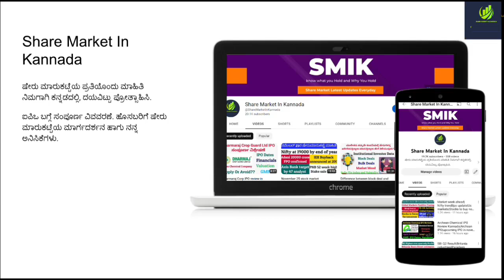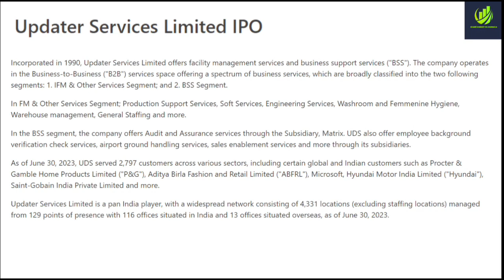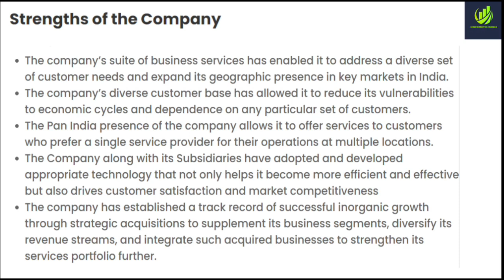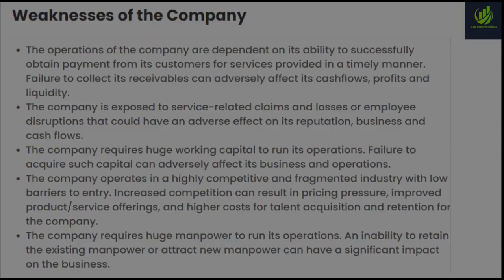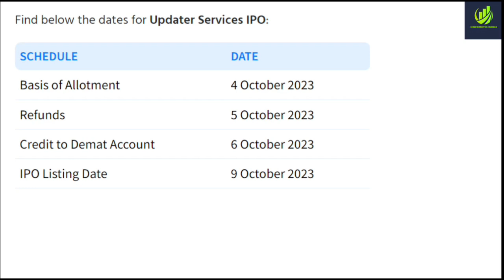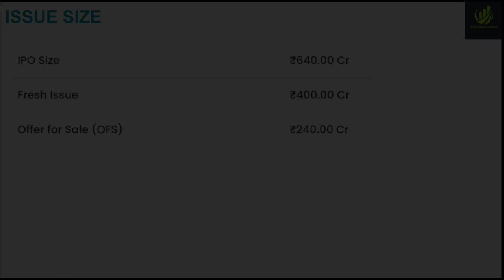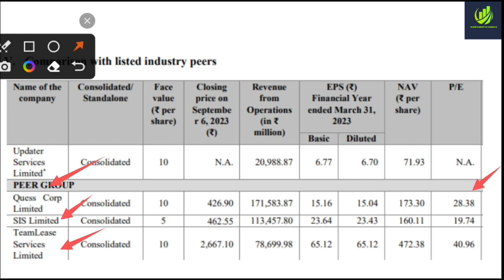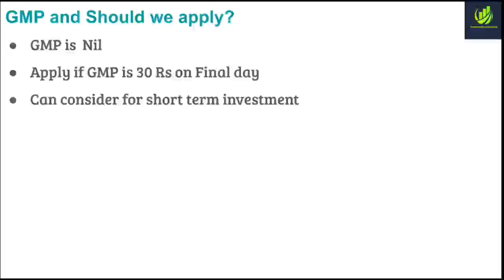Updater services limited IPO Review in| Kannada|Updater services IPO dates and GMP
Know What you Own and Why you Own
upstox account opening
aylist?list=PLcn5g7OYrOmPUmHhoWZdnldnUBKAqVylc